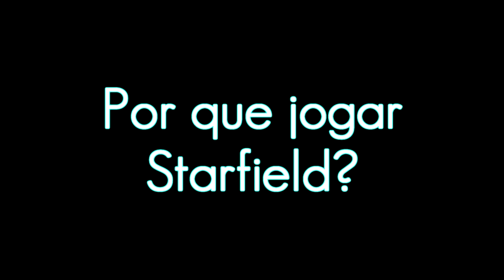🔵 🚀🚀 Por que jogar Starfield? Vale à pena? Missão na órbita de Netuno☕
"Yo Exploradores"...

Hoje trago novo vídeo, sobre razões pequeninas que talvez sejam fortes o suficiente, pra que você decida dar uma chance ao game. Será que eu consigo te encorajar a tentar?

Vale à pena Sytarfield?

*** ARTE DO BANNER, Edson Júnior ***

SPECS